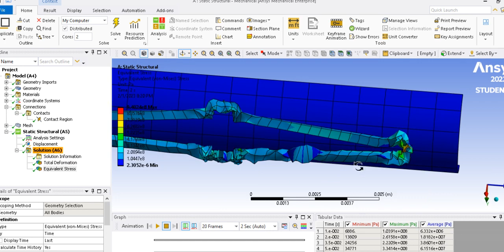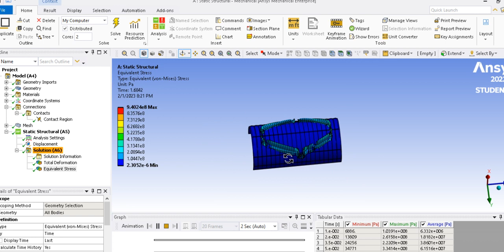Biomechanical FEA Simulation of Cardiovascular (coronary) Stent for Biomedical Research ANSYS ABACUS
biomechanics
biomedical
biomaterials
316lstainless steel
3d cad design
orthopedic implant
design and simulation
freelancing
mechanical engr
NED UET
Research
biomechanical application and design
surgery
IM NAILING
FRACTURE FEMUR
FEMORAL SHAFT
USA
INDIA
UK
BOLTON UNIVERSITY
FIVERR
I am Affan, Mechanical Engr from NED UET. I want to help you with your biomechanical/biomedical CAD Modeling/Design, Simulation, and research writing. My FYP was FEA of human & PROSTHESIS knee joint by PTC Creo and ANSYS. I also research biomaterials like 316l stainless steel, CO-CR-MO, and Ti-6Al-4V. currently, I have designed INtramedullary Nailing for femoral shaft fracture
affanned399@gmailcom
biomechanics
biomedical
biomaterials
316lstainless steel
3d cad design
othopedic implant
design and simulation
freelancing
mechanical engr
NED UET
Research
surgery
IM NAILING
FRACTURE FEMUR
FEMORAL SHAFT
USA
INDIA
UK
BOLTON UNIVERSITY
FIVERR
affanned399@gmailcom
v#Mandible_bones
biomechanics
biomedical
biomaterials
316lstainless steel
3d cad design
othopedic implant
design and simulation
freelancing
mechanical engr
NED UET
Research
surgery
IM NAILING
FRACTURE FEMUR
FEMORAL SHAFT
USA
INDIA
UK
BOLTON UNIVERSITY
FIVERR